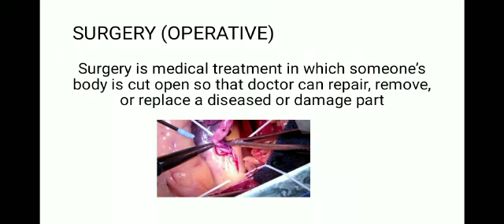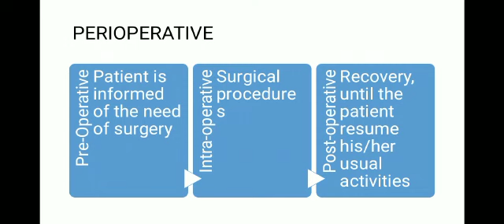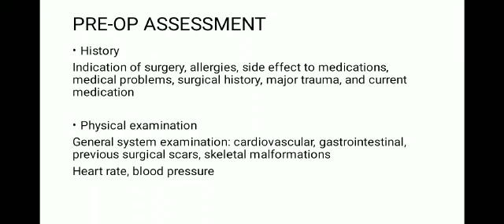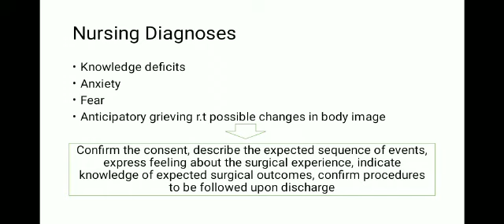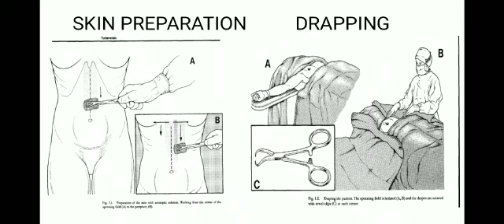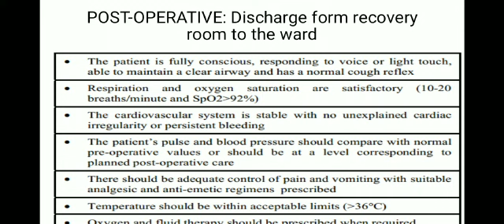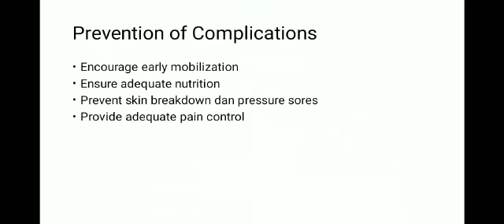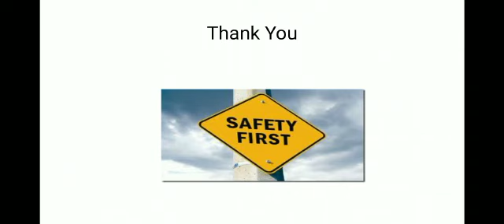Perawatan Perioperatif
Dosen: Arianti, S.Kep., Ns., M.Kep., Sp.Kep. MB

Kuliah online stase keperawatan medikal bedah , Prodi Profesi Ners UMY 2020.
Digunakan untuk pembelajaran online mahasiswa KoNers dan mahasiswa lainnya yg membutuhkan materi tentang perawatan perioperatif.